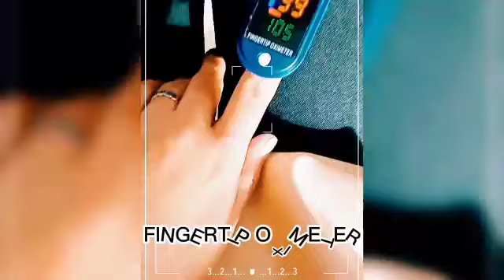JUST GOT MY 2ND DOSE!💉 | LILYN MALIT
Officially fully vaccinated! Hope this Pandemic will end soon.